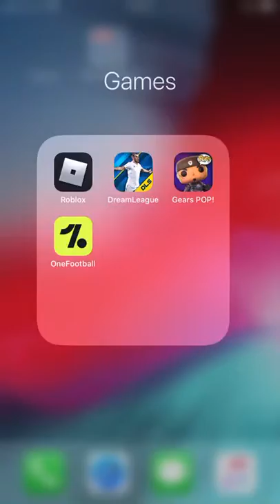Gears pop episode 39